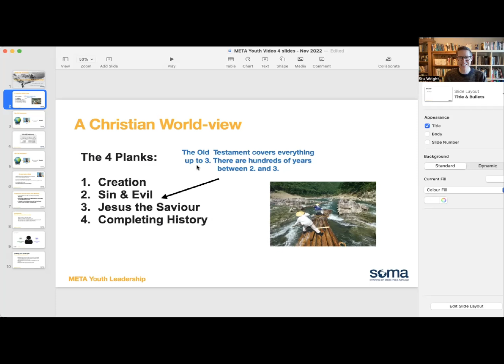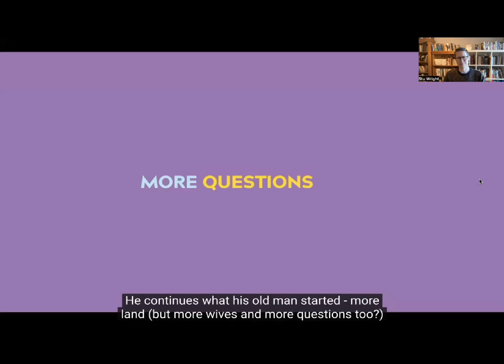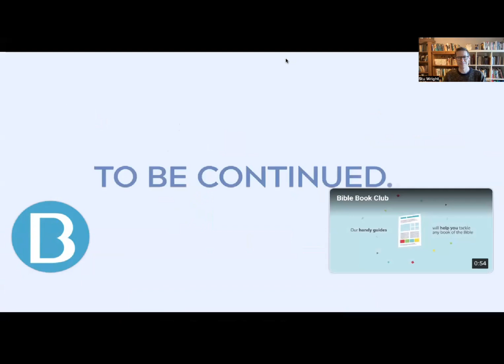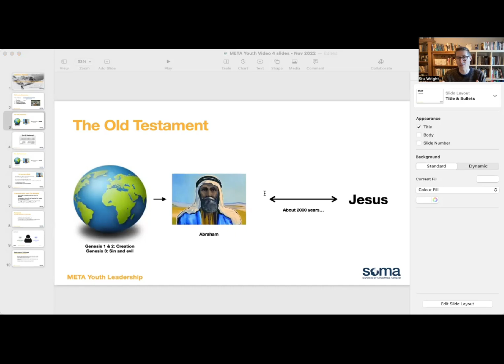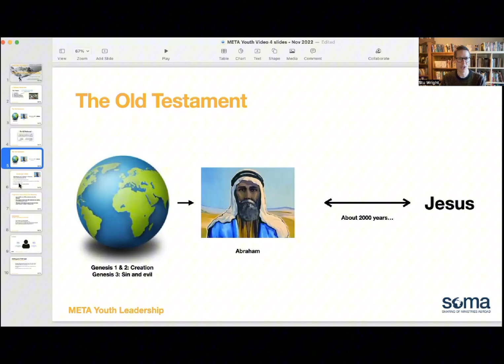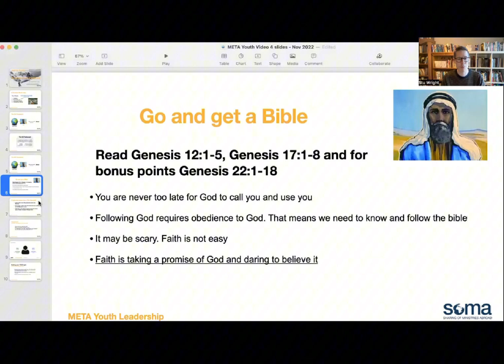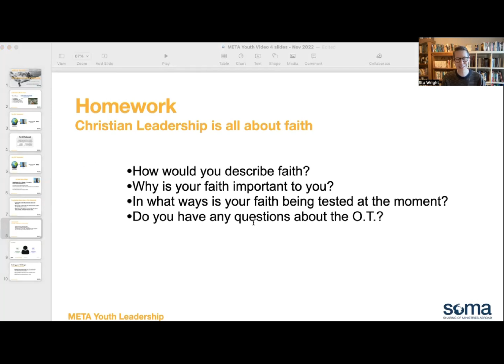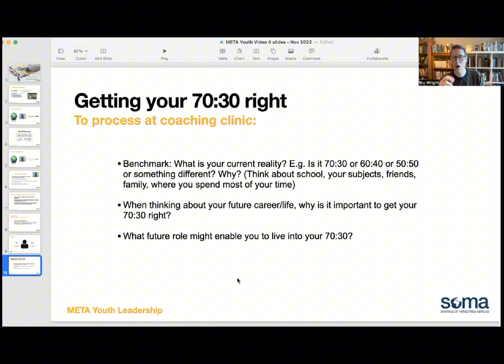META III Week 4 - The Faith of Abraham: A journey through the Old Testament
In this video we go on a quick tour of the Old Testament and look in particular at the faith of Abraham and what faith is and how God is wanting to grow our faith as we put our trust in Him. The video also explains the 70:30 Leadership Tool that helps us see what we are good at and what we struggle with as we think about our future and the journey that God has each one of us on. It's a cracker!